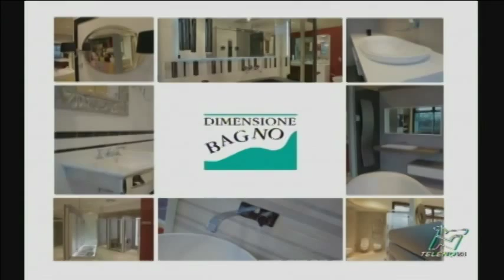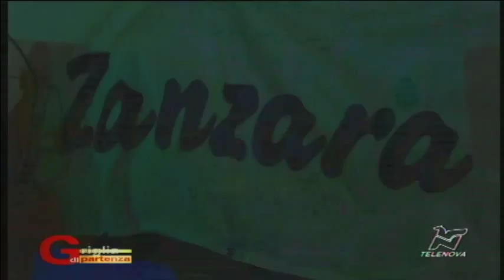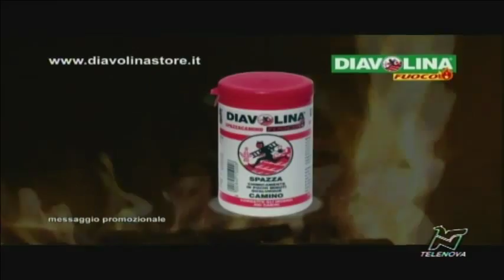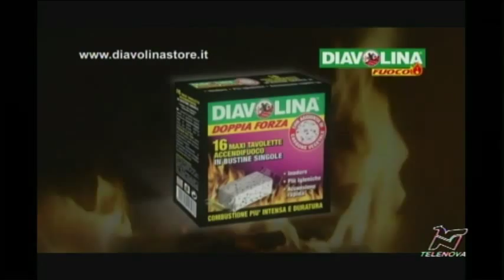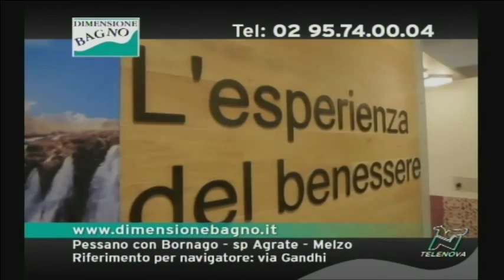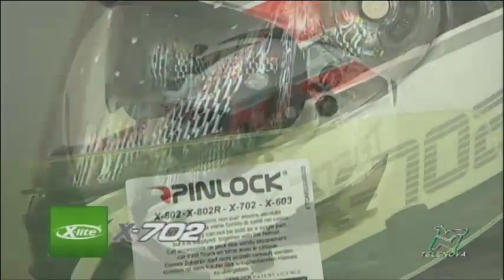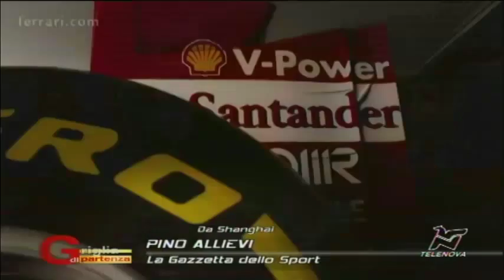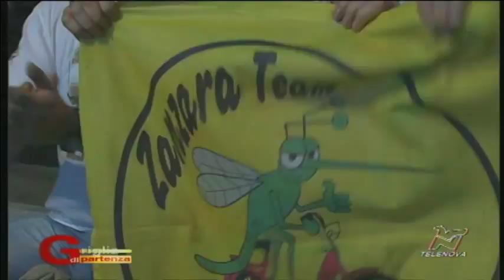Griglia di Partenza 17/04/2014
In studio Franco Bobbiese e i suoi ospiti: Claudio Costa, Arturo Merzario, Virginio Ferrari, Ezio Gianola, Giovanni Zamagni, Carlo Pernat, Gianfranco Palazzoli, Umberto Andreoletti e molti altri